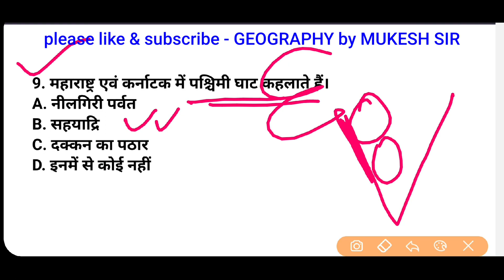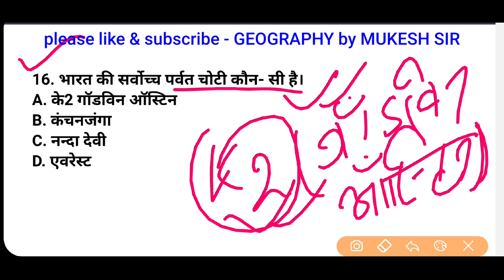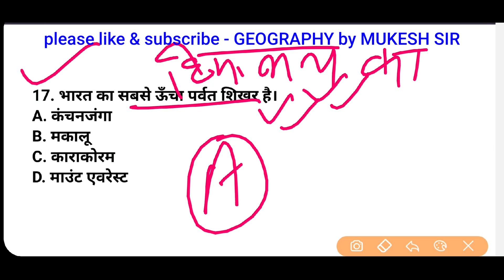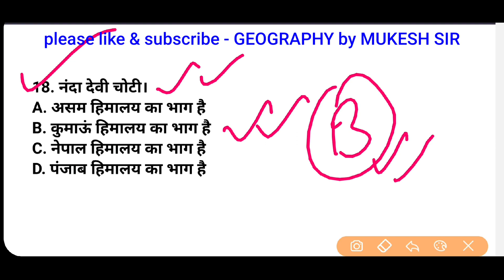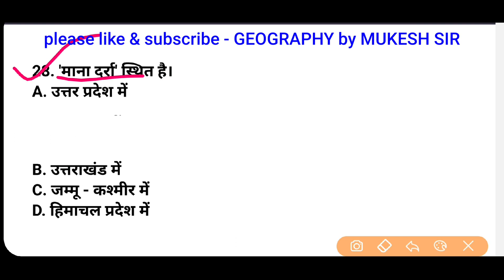CTET GEOGRAPHY 2020/KVS GEOGRAPHY 2020//DAY =10//CTET & KVS QUESTION ANSWER SERIES//NCERT GEOGRAPHY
CTET_GEOGRAPHY_2020 KVS_GEOGRAPHY_2020 /DAY =10 /CTET & KVS QUESTION ANSWER SERIES हिन्दी में //PGT GEOGRAPHY/TGT GEOGRAPHY/
BASED ON NCERT BOOK GEOGRAPHY 6 to 12

एक बार जरूर देखें सभी confusion दूर हो जाएगा और सभी concept clear हो जाएगा ।